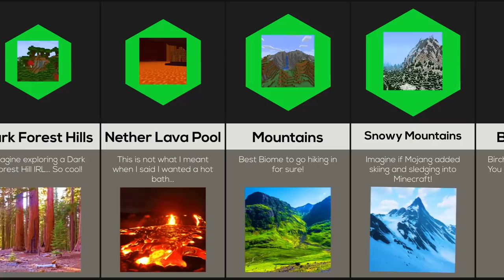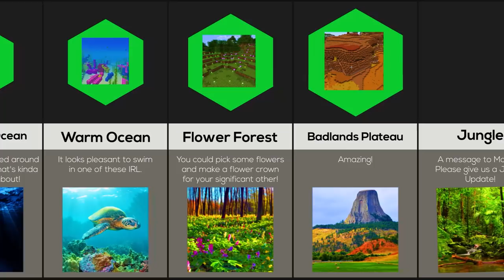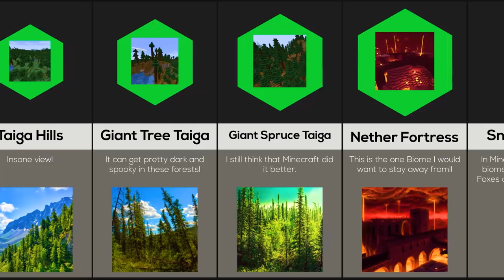Comparison: Minecraft Biomes In Real Life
This video shows what MINECRAFT biomes would look like in real life! Would you like to visit a Lush Cave? Or how about the Snowy Tundra? Watch this video to find out more!